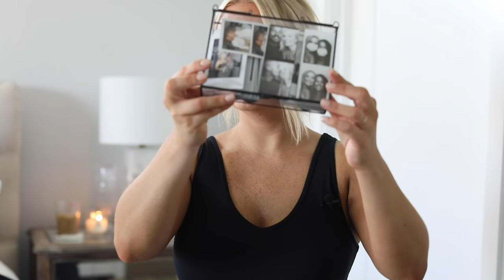ALL OF MY CURRENT FAVORITES THINGS | Home, Fashion, Beauty + MORE!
In this video I thought I would share all of my current favorite things that I am loving right now. I share a few home decor favorites, fashion favorites, beauty favorites and a couple of random favorites. Find the links to all of the items mentioned in this video below.

ITEMS MENTIONED:

William Sonoma Glasses:

Margarita Glasses:

KINFOLK Home Book:

KINFOLK Table Cookbook:

Live Beautiful Coffee Table Book:

Gold Chip Clips

Glass Shadow Picture Box:

Favorite Strapless Bra:

Favorite Spanx:

Abercrombie Bodysuits:
Cowl Neck
Black Square Neckline
Mauve Square Neckline
Skinny Strap

Abercrombie Jeans:

Lululemon BEST LEGGINGS EVER!:

$3 Target Tank

Gold Hoops

Spiral Gold Hoops

Letter Necklace

Hexagon Letter Necklace

Adidas slides:

Portable Charger

Keychain Bangle

Fabric Shaver

Dove Dry Shampoo:

Ardell False Lashes

Duo Lash Glue

Hair Clips

Lip Liner:

Lip Mask:

Bum Bum Cream:

Body Oil:

WHAT I'M WEARING:

BRANDY'S INSTAGRAM: @brandyjjackson
ZACH'S INSTAGRAM: @zhjackson4444